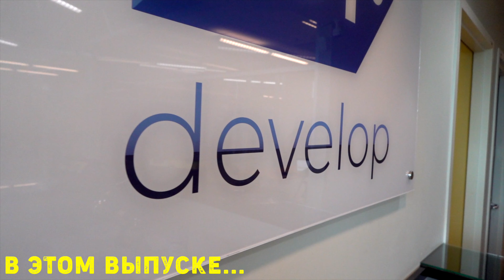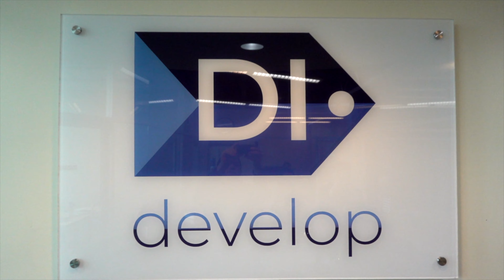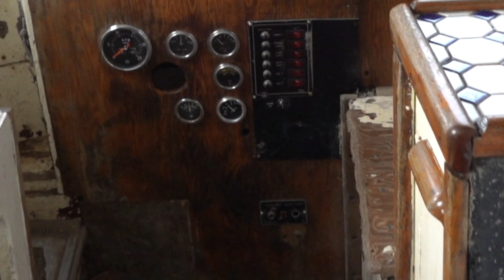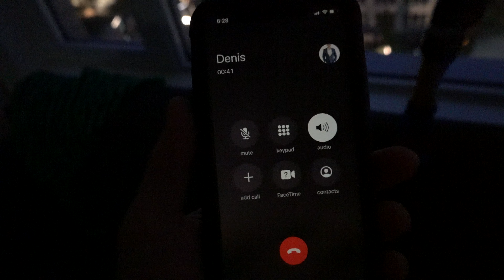Хэллоуин по-канадски 🎃 ВЛОГ Канада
Даже не смотря на карантин, Хэллоуин никто не отменял 🎃
Поэтому мы всей семьей побывали на тыквенной ферме, и миссию "напугай соседа" успешно выполнили.

00:42 Логотип для нового офиса
03:40 Pumpkin Patch
08:55 Операция "Напугай соседа"